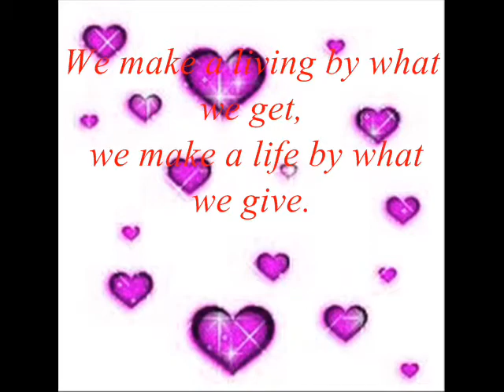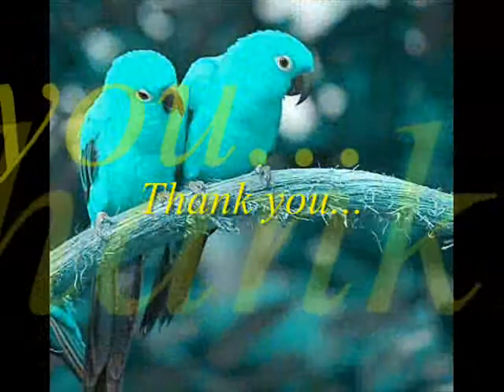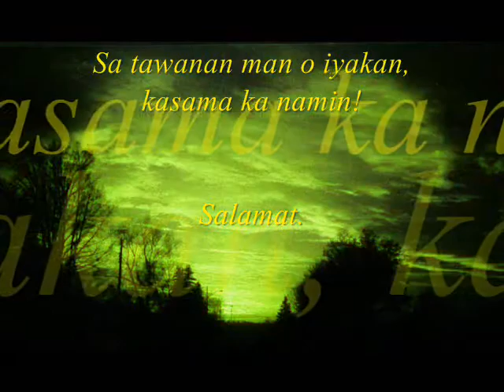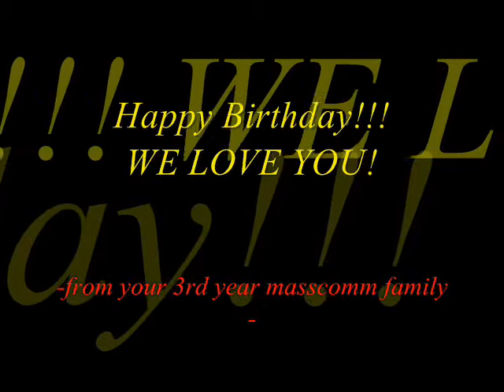HAPPY BIRTHDAY TO KAREN JOY ROSALES .wmv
Happy birthday anak.
oras ganap ng 11:07 ng gabi.
buti nalang nalang naihabol ko ito bago pumatak ang alas dose. hehe!
WE LOVE YOU ANAK.